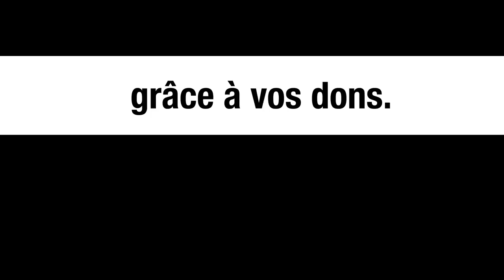UNE VICTOIRE DU PEUPLE MALIEN - LE MONDE VU D'EN BAS - N°60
Pour aller plus loin :

- Allocution de S.E, le colonel Assimi Goita, président de la transition, chef de l’état à l’occasion de la levée des sanction prises par la CEDEAO à l’encontre du Mali, Mali web du 8 juillet 2022, consultable sur le

- « Les Maliens ont prouvé qu’ils préfèrent la mort à la honte », Assimi Goïta tacle la Cédéao après la levée des sanctions, Actu Cameroun, consultable sur le
- « A bas l’OMC » -Des paysan-nes dans la rue contre la douzième conférence ministérielle de l’OMC, La Via Campesina, 14 juin 2022, consultable sur le
- « L’OMC, pilier du système commercial prédateur », CETIM, 7 juin 2022, consultable sur le
- Raoul Sanchez, L’Europe, Ceuta et Melilla. La perspective des camps, Multitudes, n° 23, 2005/4, pp. 63-71.